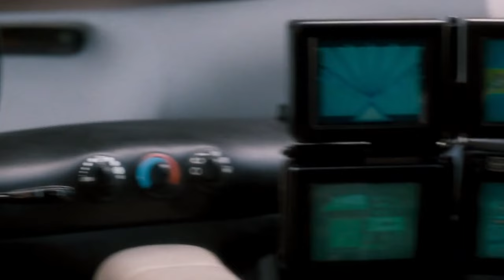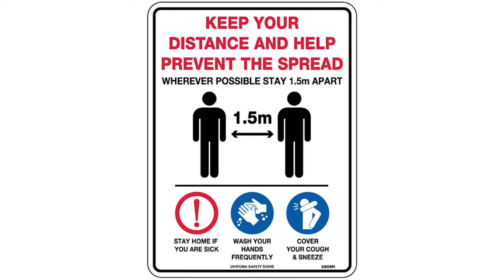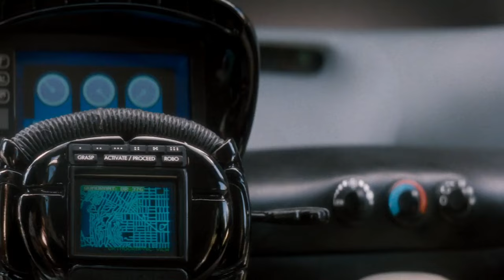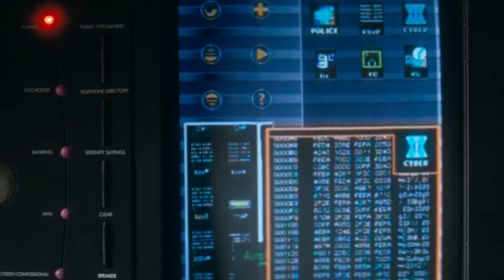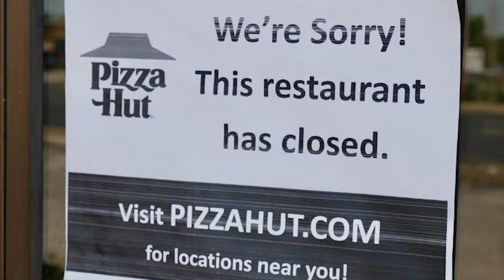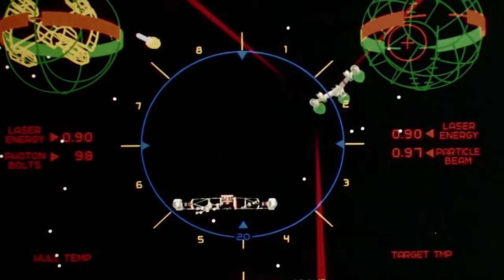Sci-Fi Movies Accurately Predicting the Future | Sci-Fi Zone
One of the great joys of watching a Sci-Fi movie or TV show made in the distant past is wondering whether their futuristic, technological predictions (which is now in our present) ended up being accurate.

So whilst landmark films like 2001: A Space Odyssey were way off the mark compared to the actual year of 2001, there was one mostly forgotten 20th century film which had more hits than misses when it came to predicting the future. Even if it was somewhat tongue-in-cheek.